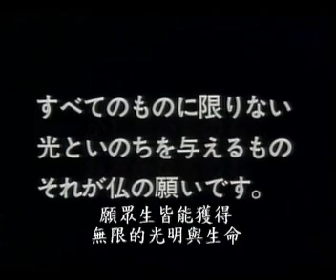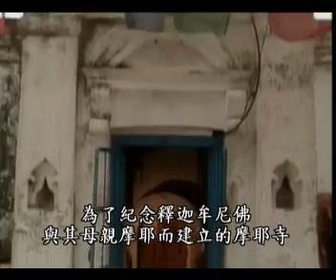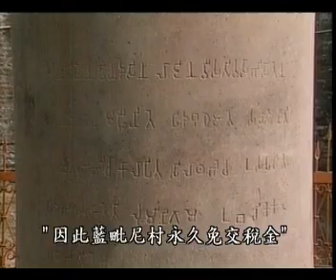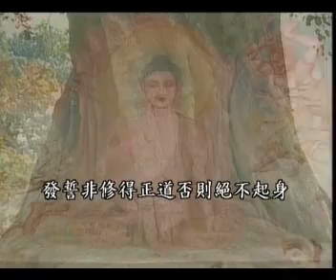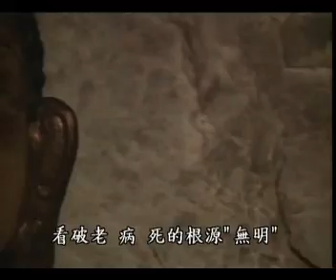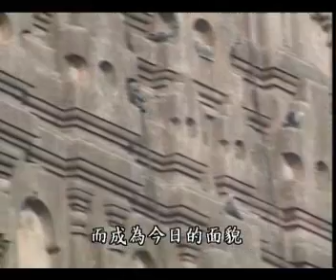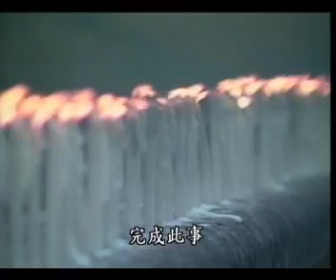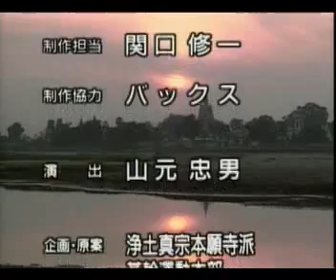释迦牟尼佛之路（上）